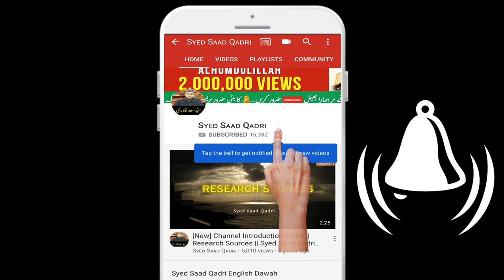Jannati hazrat Jannat mein bhe ulema ke muhtaj honge